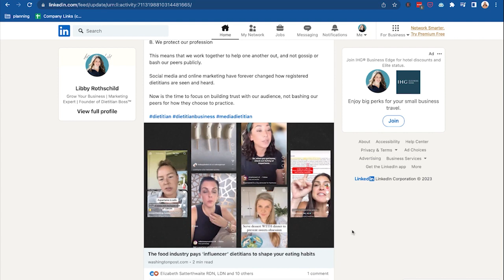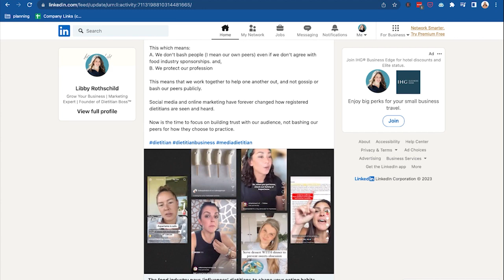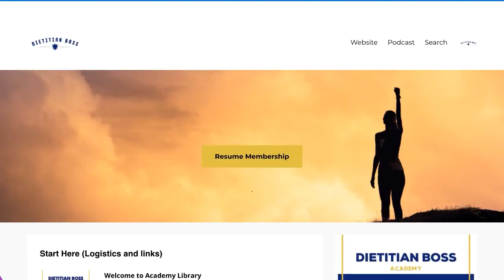Difficult Conversations with an Online Dietitian who Disagrees with You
In this video, we address the fear of conflict and share practical advice for rising above the norm of avoiding difficult conversations. Learn to approach conflict with compassion and professionalism, whether engaging or disengaging, to protect your time and energy. Apply the Code of Ethics to navigate challenging discussions effectively. Don't let mindset hurdles hold you back from becoming the best version of yourself.

 • How to raise prices in your nutrition...

00:00 Intro
00:36 What is a difficult conversation
02:09 Ideas to approach conflict
04:29 Next steps